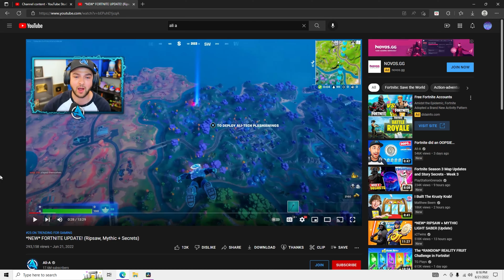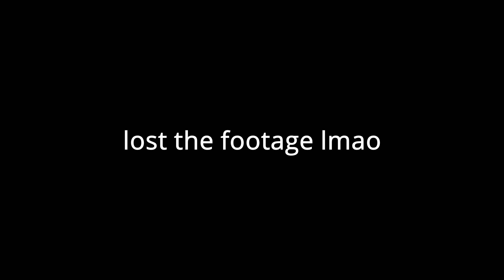I FIND YOUR LACK OF FAITH DISTUBING...